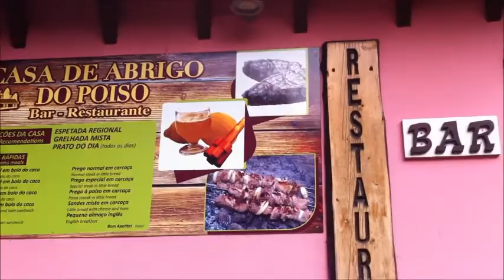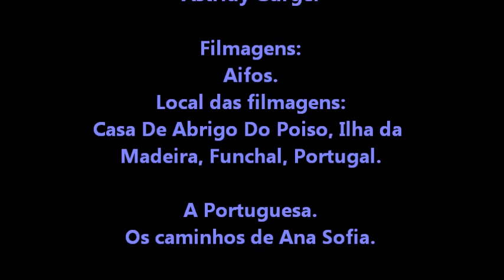Os Caminhos de Ana Sofia. - Restaurante. - Bar.